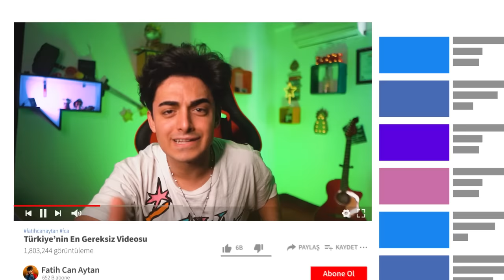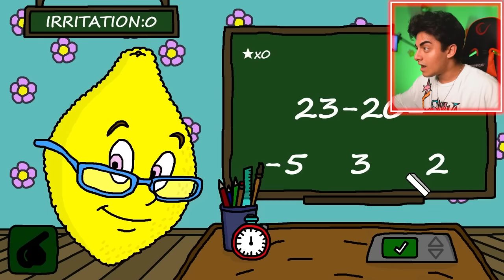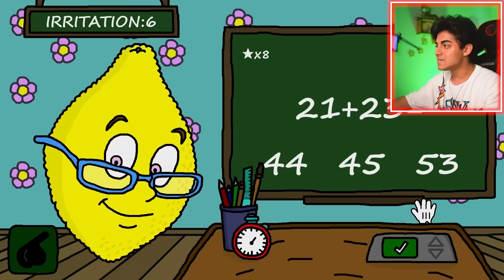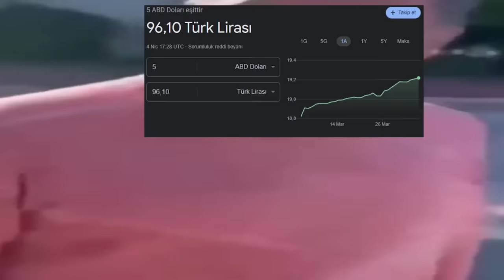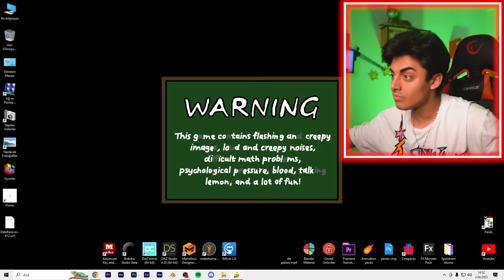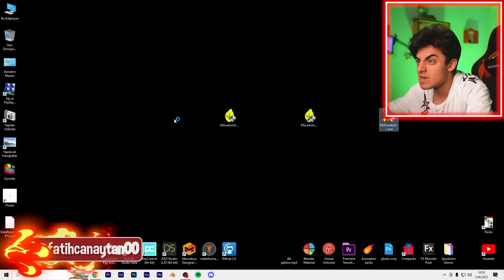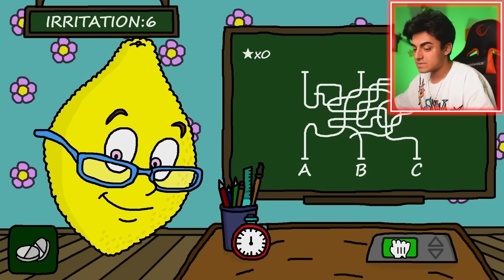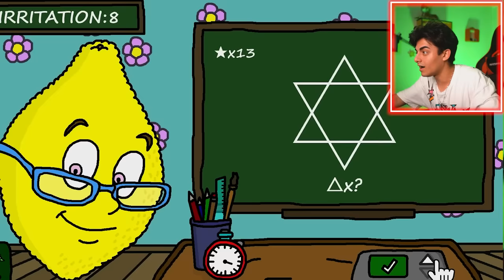BAYAN LİMON ve BAY DOMATES OYUNUNU OYNADIM TÜM SONLAR MS LEMONS and MR TOMATOS FATİH CAN AYTAN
Türkiye'nin en gereksiz Youtube kanalına hepiniz hoş geldiniz. Ben Fatih Can Aytan. Bugün BAYAN LİMON ve BAY DOMATES OYUNUNU OYNADIM TÜM SONLAR MS LEMONS and MR TOMATOS videosunda sizlerle beraber son zamanlarda popüler korku oyunları olan Katil Öğretmen Limon Bayan Limon Ms Lemons ve Katil Domates Bay Domates Mr Tomatos çocuklara uygun olmayan çocuk oyunlarını oynayacağız. Bakalım başımıza neler gelecek :D. Güzel , eğlenceli , trend ve komik bir video oldu iyi seyirler.

İlginizi çekebilir;